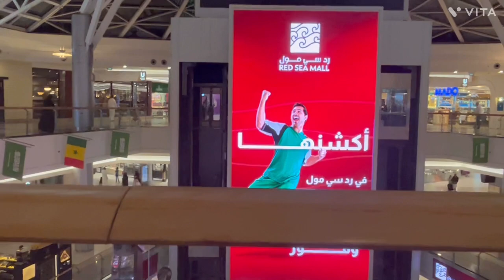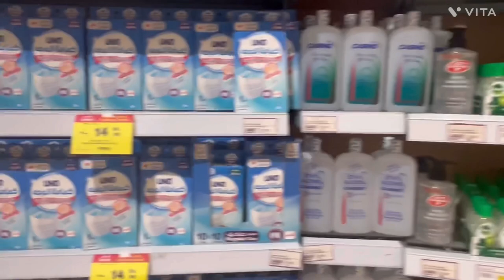Red Sea mall Jeddah one of the biggest mall in Jeddah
The Red Sea Mall is a shopping mall located in the northern suburb of Jeddah in the Kingdom of Saudi Arabia. The mall is located on the western side of the King Abdulaziz Road between the King Abdulaziz International Airport and the Red Sea coast. It covers approximately 242,200 square meters of built area. Wikipedia
Address: طريق الملك عبدالعزيز،, Ash Shati, Jeddah 21146

Owner: Red Sea Markets Company
Opened: March 2008
Parking: Underground, parking Lot and parking garage
Number of anchor tenants: 4
No. of floors: 3
Total retail floor area: 242,000 m2 (2,600,000 sq ft)